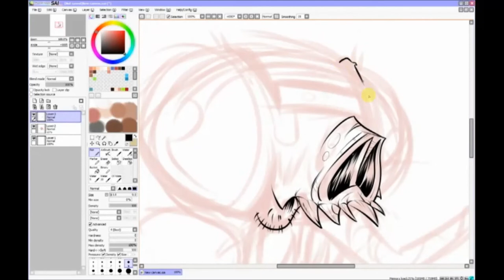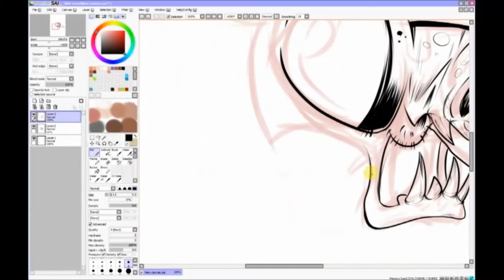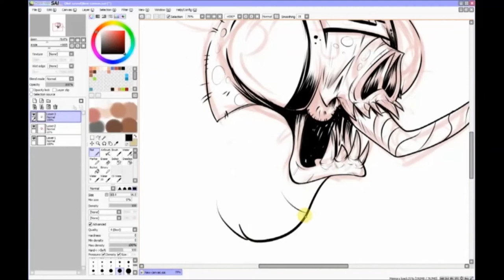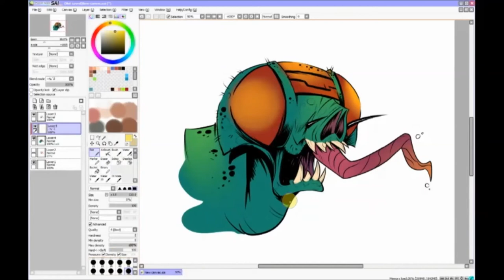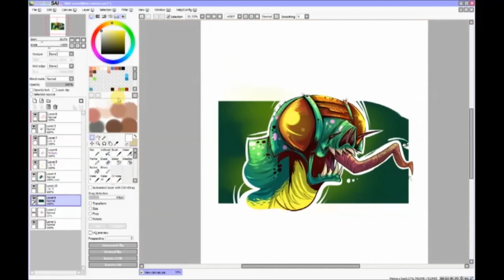speed painting stivo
new speed painting of my new work on paint tool sai